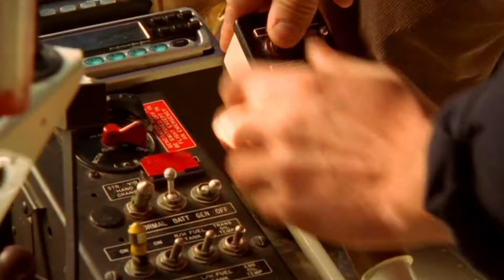happy tess and nick scenes